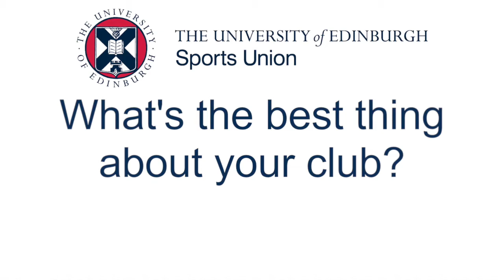Club Focus Badminton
An insight into Edinburgh University Badminton Club.